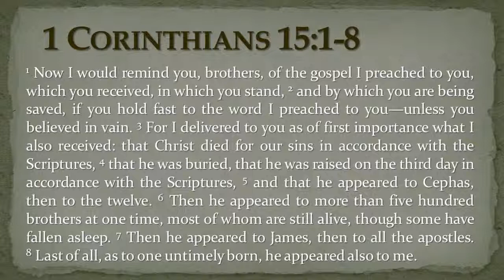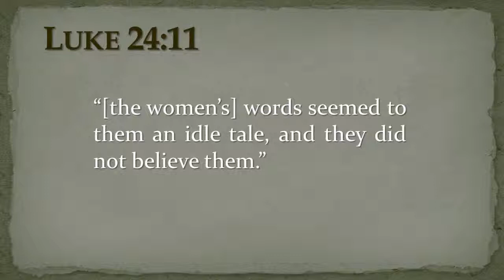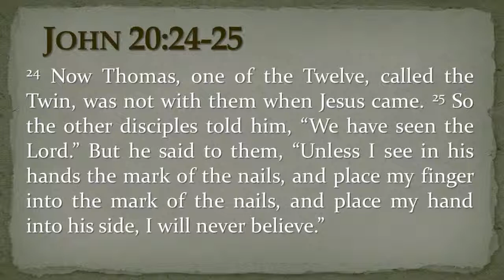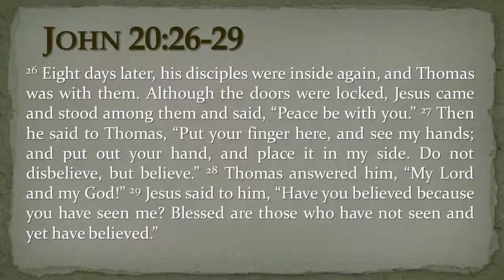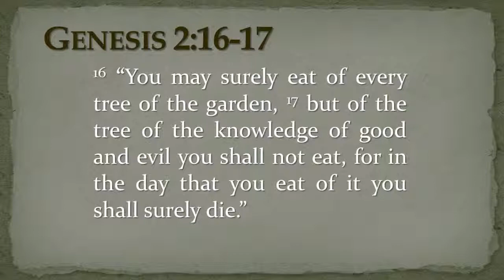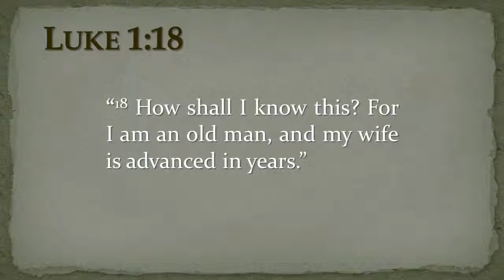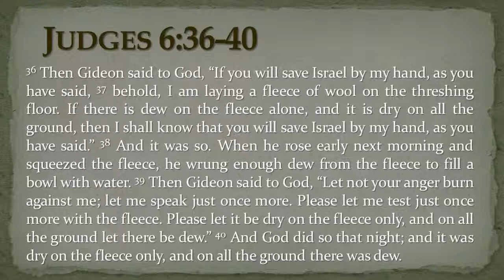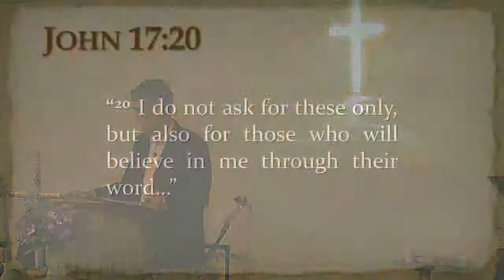Encountering Doubt: Patience and Purpose - Harmony Church of Bartlett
John Dotson
August 24,2014
Encountering Doubt: Patience and Purpose
John 20:19-29

19 On the evening of that day, the first day of the week, the doors being locked where the disciples were for fear of the Jews, Jesus came and stood among them and said to them, “Peace be with you.” 20 When he had said this, he showed them his hands and his side. Then the disciples were glad when they saw the Lord. 21 Jesus said to them again, “Peace be with you. As the Father has sent me, even so I am sending you.” 22 And when he had said this, he breathed on them and said to them, “Receive the Holy Spirit. 23 If you forgive the sins of any, they are forgiven them; if you withhold forgiveness from any, it is withheld.”

24 Now Thomas, one of the Twelve, called the Twin, was not with them when Jesus came. 25 So the other disciples told him, “We have seen the Lord.” But he said to them, “Unless I see in his hands the mark of the nails, and place my finger into the mark of the nails, and place my hand into his side, I will never believe.”

26 Eight days later, his disciples were inside again, and Thomas was with them. Although the doors were locked, Jesus came and stood among them and said, “Peace be with you.” 27 Then he said to Thomas, “Put your finger here, and see my hands; and put out your hand, and place it in my side. Do not disbelieve, but believe.” 28 Thomas answered him, “My Lord and my God!” 29 Jesus said to him, “Have you believed because you have seen me? Blessed are those who have not seen and yet have believed.”